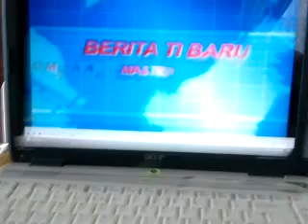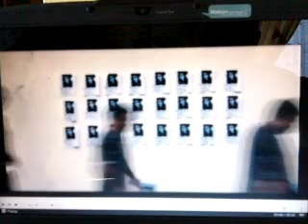misteri preview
misteri video preview